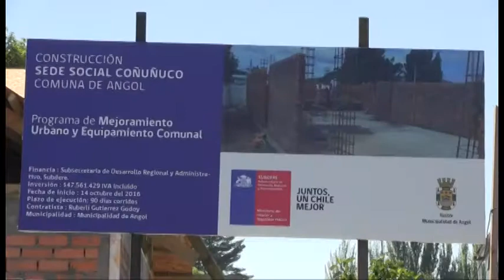noticias 15 diciembre de 2016 Canal 5tv Angol